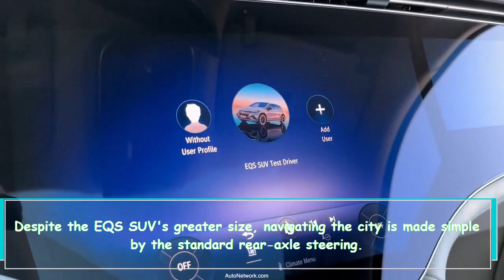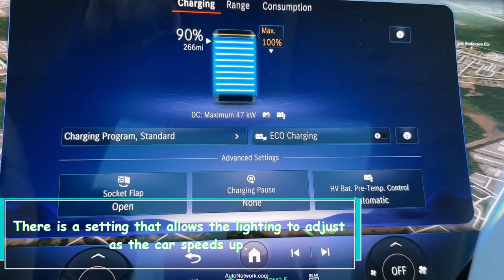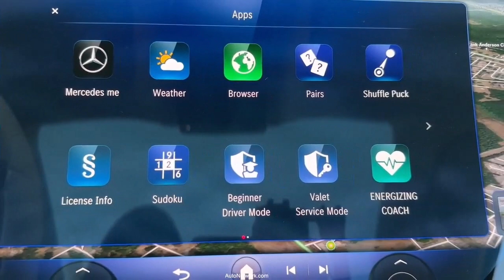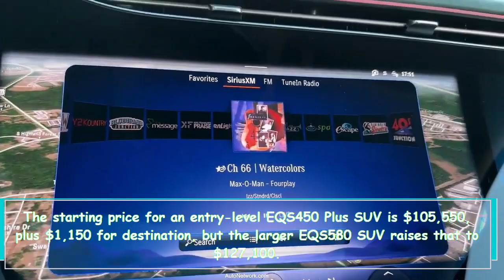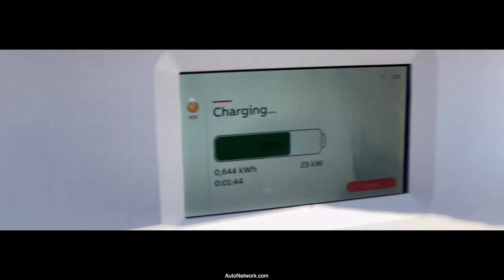The 2023 Mercedes Benz EQS580 SUV : A Luxurious and High Performing Electric Vehicle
The Mercedes-Benz EQS580 SUV is a luxurious electric vehicle that boasts an impressive design, unparalleled interior comfort, and strong performance with a 4.5 second acceleration to 60 mph.